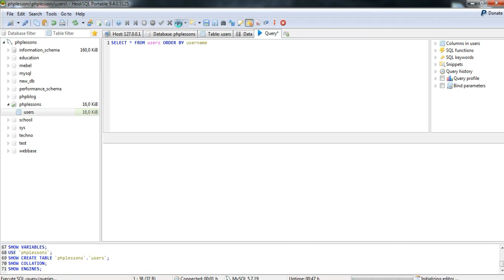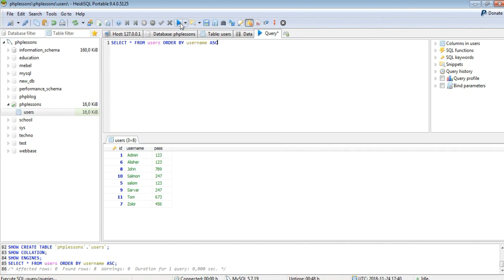MySQL #4-Dars. Select, count, sum, order by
Assalom alaykum videokurslarimizni kuzatib borayotgan qadrli o’quvchilar.Bu video darsimizda mysql ma’lumotlar omborida select,sum,order by, count kabit tushunchalar bilan tanishamiz.Fikr va mulohazalaringizni video tagida qoldiring va like bosishni unutmang.

Bizni ijtimoiy tarmoqlarda kuzating:

Web: codeleader.uz